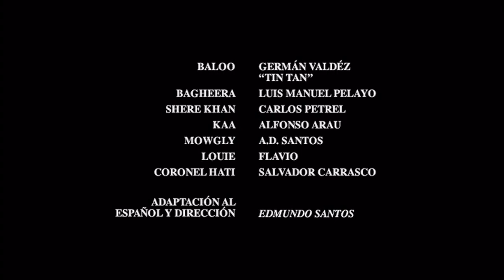Cierre DVD El Libro de La Selva 2007 (Argentina)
Le saque el video musical por copyright de la canción